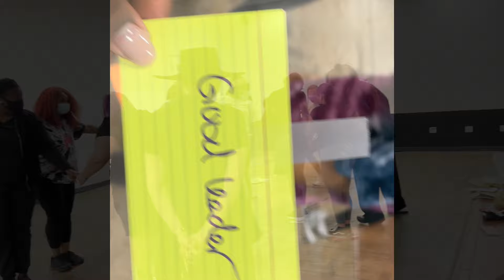Week 9 | Core Classes Are Almost Over !!